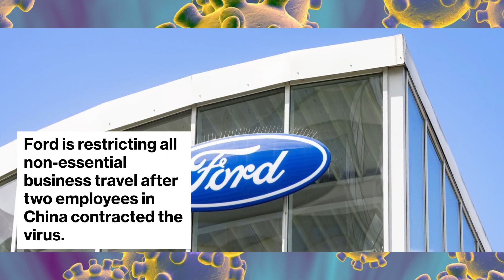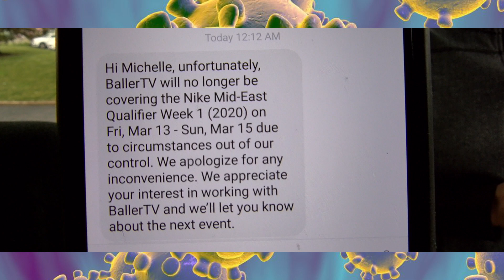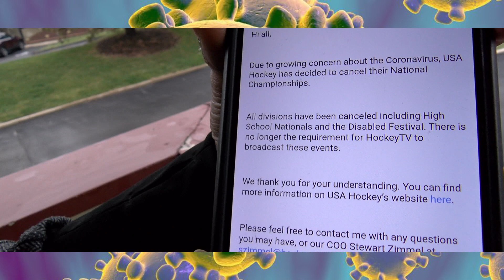Coronavirus Hits our Homestead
Mom explains how we've been affected by the coronavirus